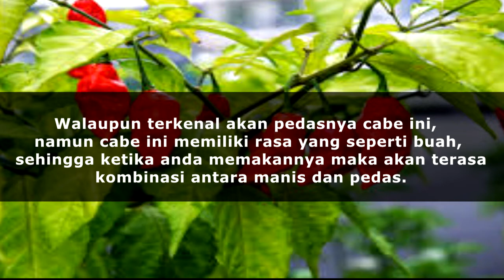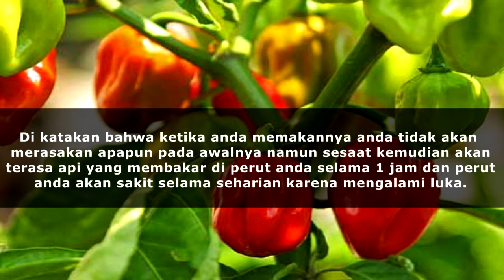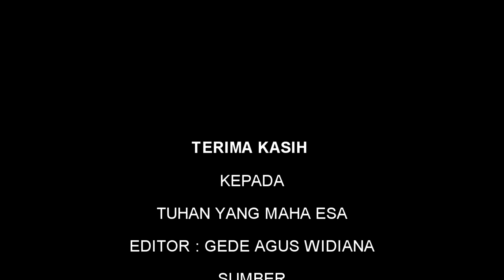Ini dia, 5 Cabai Terpedas id Dunia!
Video hasil UKK Agus Widiana, XII Multimedia.